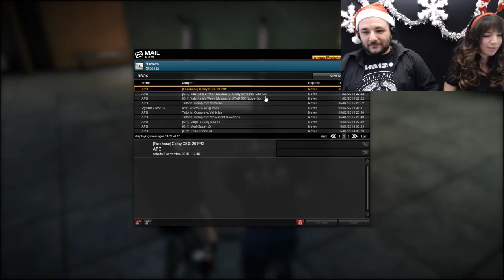APB RELOADED - SPECIALE NATALE LA COMPAGNIA DEL MURETTO [GAMEPLAYITA]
Un saluto da Darko&Clo, oggi vi vogliamo portare questo speciale di natale in compagnia di LaraPadawan, Ric the G4mer1880, e Federica88Gamer che purtroppo ha avuto problemi con il gioco noi tutti quindi vi auguriamo buon natale e buon divertimento ;)